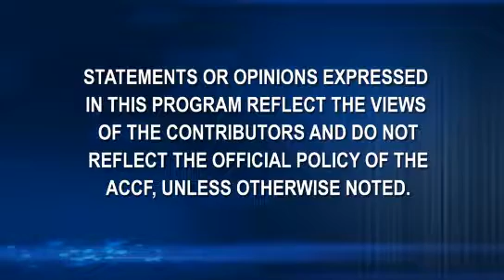ACC.11 | EXCELLENT Trial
The Randomized Comparison of 6-month vs. 12-month Duration of Dual Antiplatelet Therapy after Implantation of Drug Eluting Stent: from Comparison of Everolimus- versus Sirolimus-Eluting Stents for Coronary Revascularization (EXCELLENT) Trial.